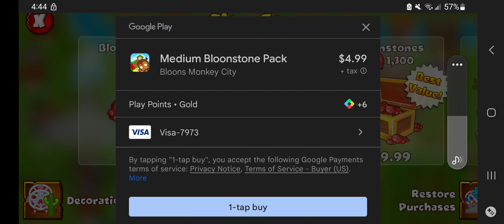More Pain! [Bloons Monkey City] (05/26/2023)